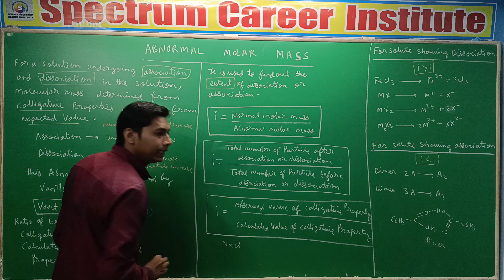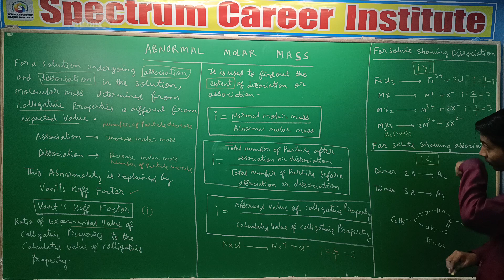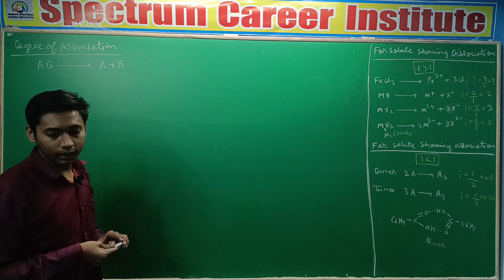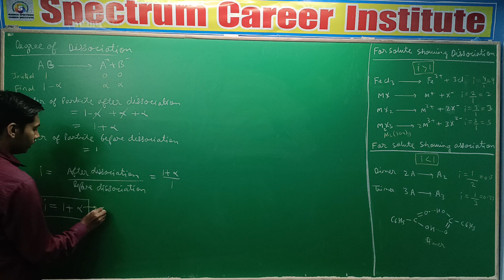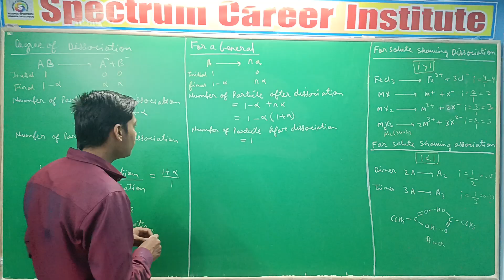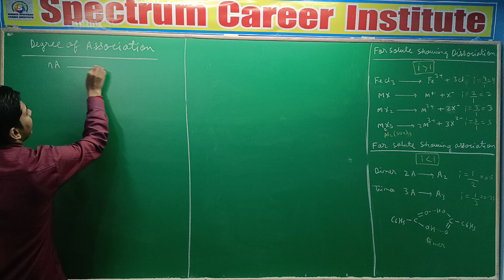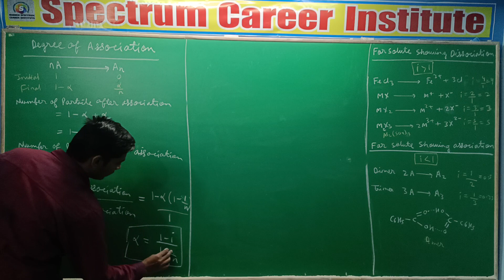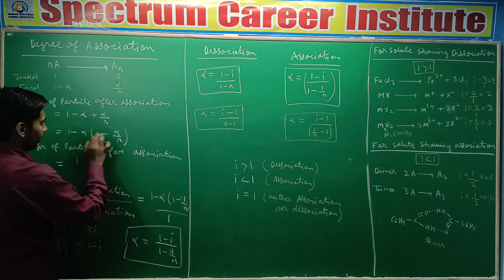class 12 chapter 1 solution lecture 18 // abnormal molar mass and vant's Hoff factor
Whether you're a student who's struggling to keep up in class or a working professional who needs to brush up on your skills, my channel has something for you. I'm here to help you study smarter, not harder. I create videos on a variety of topics, including math, science, history, English, and more. My videos are designed to be engaging and informative, and I always make sure to include clear explanations and helpful practice problems.

There are many other important topics of Chemistry that we are going to cover in upcoming videos for JEE/NEET CBSE CUET B PHARMA.  AGRICULTURE  AND OTHER COMPETITION exam.
"education is the vaccine of violence "

ch of physics class 12

ncert sol phy class 12

cbse class 12 cbse date sheet

cbse term 2 exam physics

cbse website

ch of chemistry class 12

ncert chemistry class 12 part 1

ncert chemistry class 12 part 2

Chemistry class 12 in hindi

ncert sol chemistry class 12

best channel for chemistry class 12

cbse exam chemistry

cbse website

class chemistry syllabus

ch of biology class 12

ncert biology class 12 part 1

ncert biology class 12 part 2

ncert sol biology class 12

best channel for biology class 12

cbse term 2 exam biology

class 12 biology syllabus

ch of physics class 11

physics class 11in hindi

ncert sol phy class 11

cbse class 11 cbse date sheet

ch of chemistry class 11

ncert chemistry class 11 part 1

ncert chemistry class 11 part 2

Chemistry class 11 in hindi

ncert sol chemistry class 11

best channel for chemistry class 11

cbse exam chemistry

cbse website

class chemistry syllabus

ch of biology class 11

ncert biology class 11 part 1

ncert biology class 11 part 2

ncert sol biology class 11

best channel for biology class 11

class 11 biology syllabus

Cuet physics chemistry biology
Cuet back maths and biology
Cuet preparation
Cuet exam